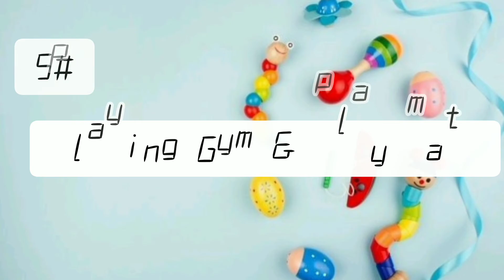🌟Top 5 Toys Your Baby Should Have! Kiddie Facts!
Top 5 Super worthy toys your baby must have, top best toys to have.